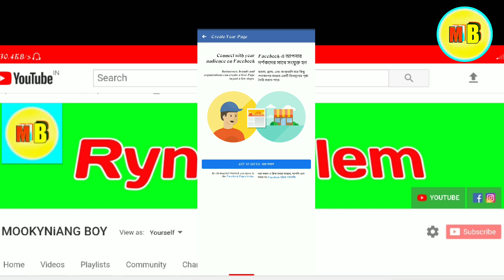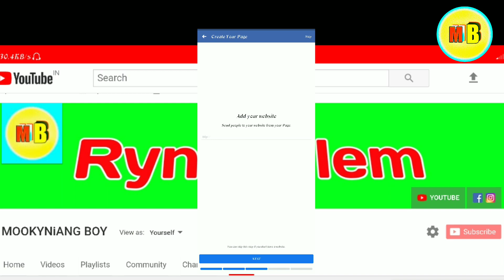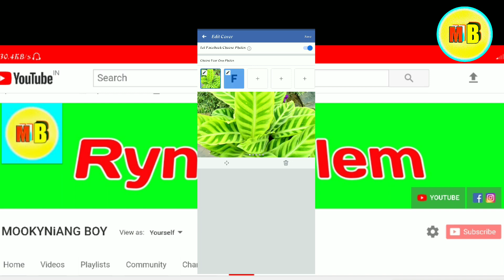kumno ban kamai pisa na facebook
Khublei chibun. mookyniang boy.

   khublei shibun